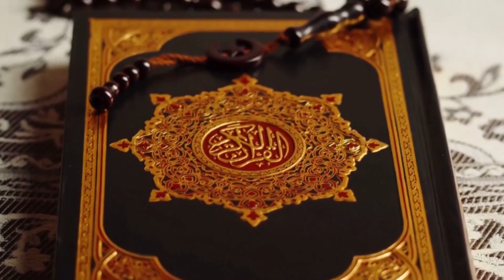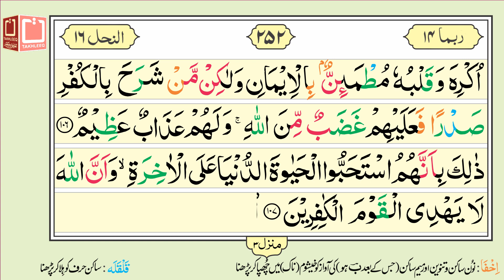16 Lines Quran e Pak - Para No. 14 - Page No. 252 - Surah Al Nahl سورۃ النحل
Para No.14 Surah Al Nahl Ayat 97 to 108 is recited in this video. It is hoped that the Muslim Ummah will like this effort of ours.